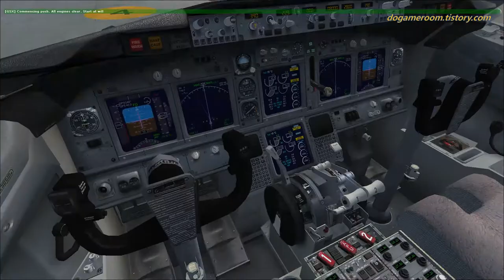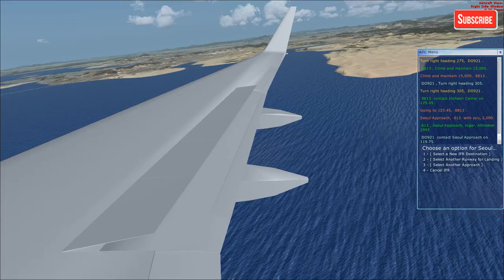FlightSimulatorX, KoreanAir B737,플라이트시뮬레이터X 대한항공 보잉737 김해국제공항 - 인천국제공항 내항기비행{;#192 운항일지}[TV Do]